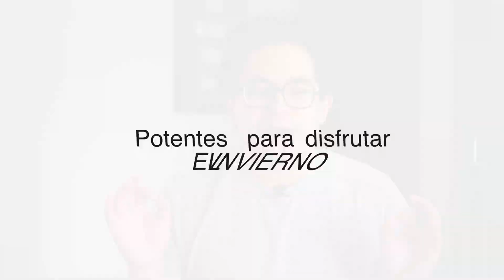¡Fragancias MUY POTENTES para usar en Invierno!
¿Estas buscando fragancias potentes para este invierno? En el video de hoy te cuento de algunas de mis opciones favoritas.
Fragancias que huelen diferente, que huelen super bien, con las que te van a dar cumplidos y por supuesto MUY POTENTES